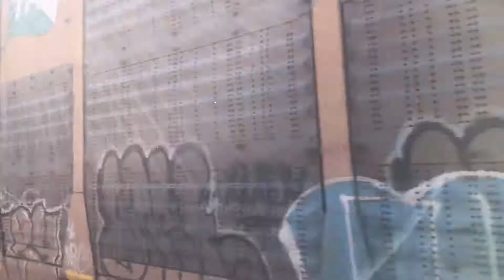Outbound Metra 194 and Outbound Metra 182 Express Meets BNSF Auto Train at Riverside IL